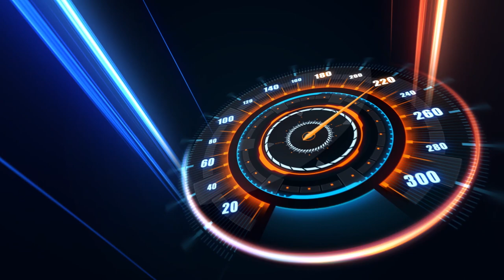CHEK SOUND ANNYVERSARY PSMC ARRAMA GERBO